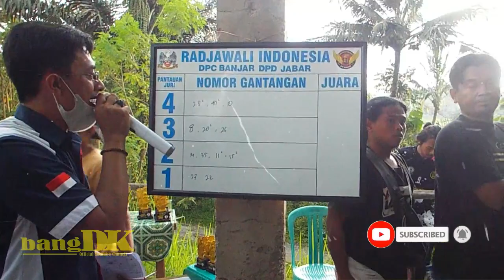GILAA... KONIN KONSLET | KELAS KOLIBRI JUARA DI AKIFA CUP FEAT HUT TNI 77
Terimakasih buat kalian semua yang udah nyempetin nonton video kami ya .

Ingin Team Profil, Burung jagoan & Penangkaran burung atau Prodak, Lomba Burung diLiput ? kalian bisa menghubungi :
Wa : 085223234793